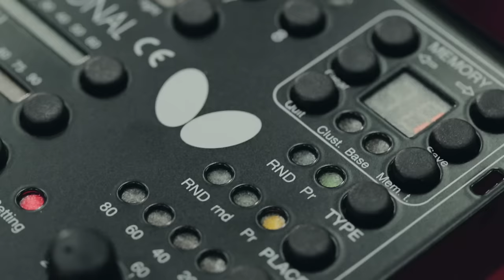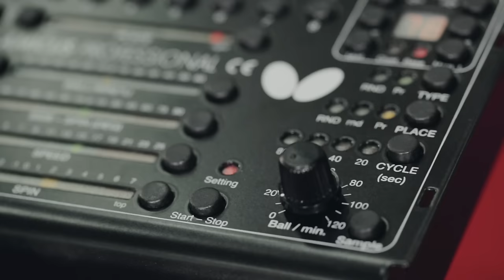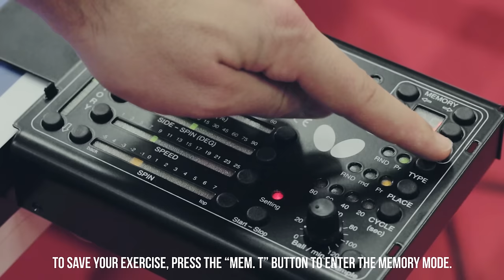Tutorial with Timo Boll: Butterfly AMICUS table tennis robot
Starring Timo Boll, this video tutorial informs about how to transport, to assemble and to use the AMICUS table tennis robot.